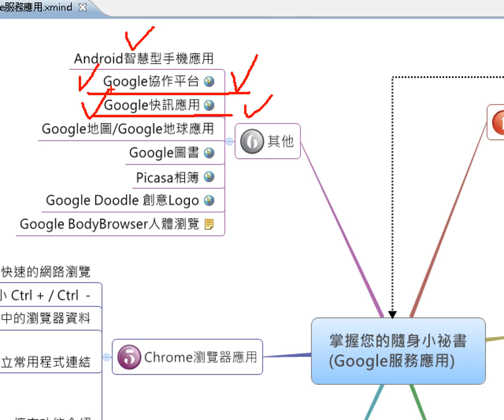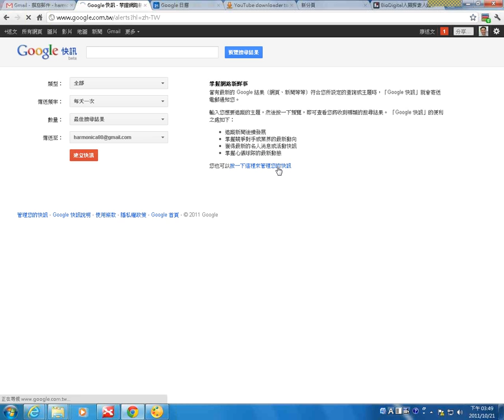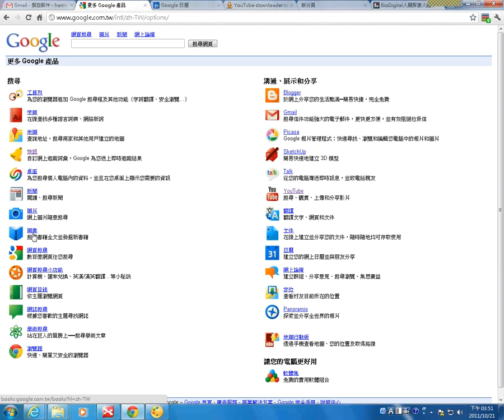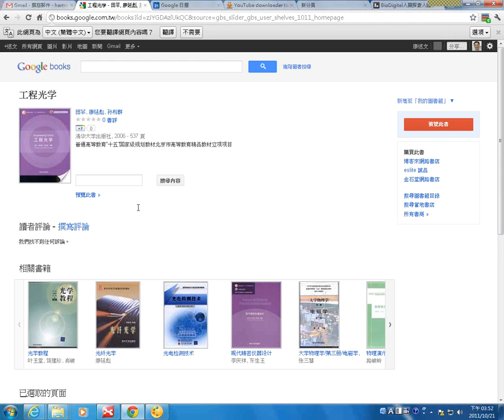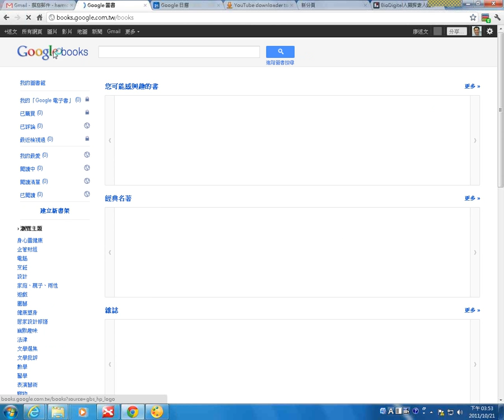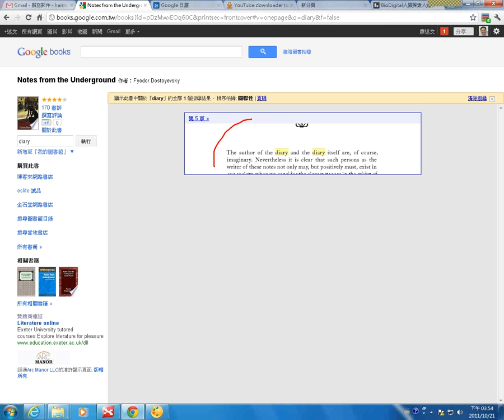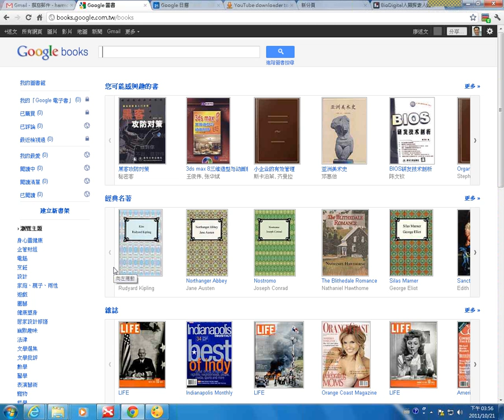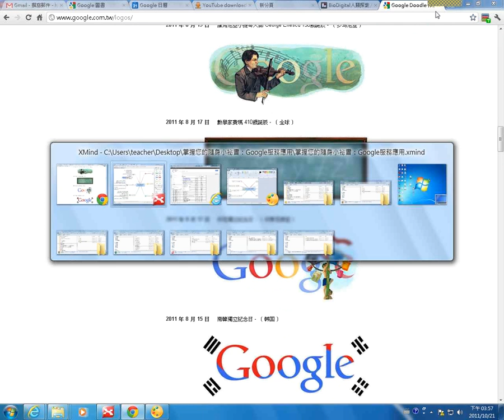08Google其他應用服務：Google圖書、快訊